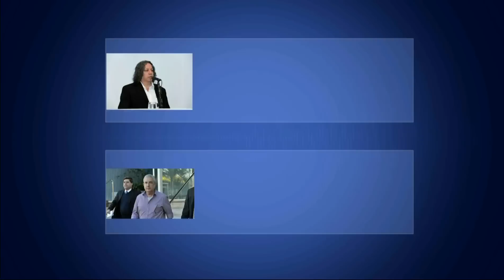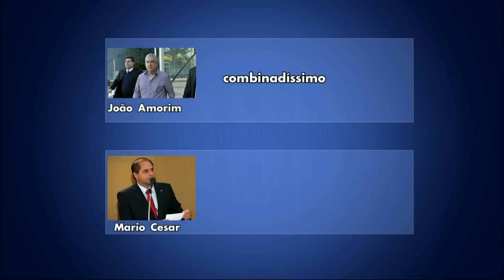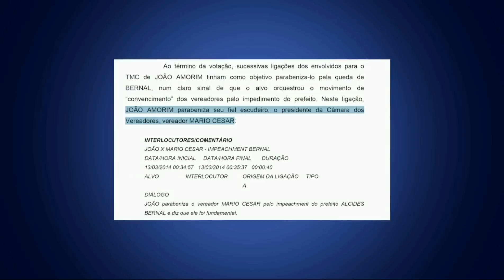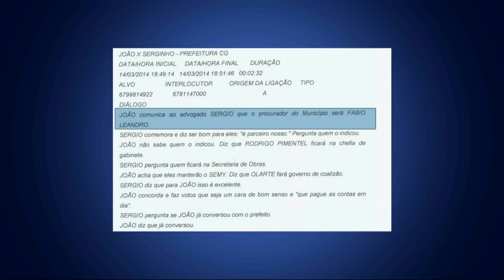Amorim articula cassação de Bernal e contrato do lixo sobe 230%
O homem apontado pela polícia como chefe do esquema criminoso que fraudou licitações em obras públicas no Estado agia também no poder legislativo. Trechos de ligações telefônicas autorizadas pela justiça mostram como o empreiteiro João Amorim articulou a cassação do ex-prefeito Alcides Bernal. E depois da posse do novo prefeito, o contrato para a coleta do lixo na capital saltou da casa dos quatro milhões e meio de reais para 14 milhões e 300 mil reais por mês.